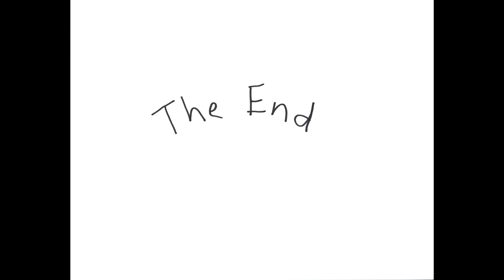Beans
The flatulence is real!